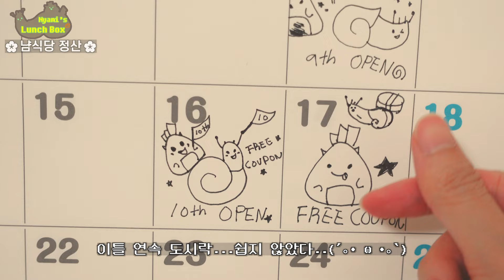VLOG) 집에서 일본식 장어덮밥 도시락 만들기│장어구이, 히츠마부시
😺오늘의 냠식당 메뉴 😺
/ [특별메뉴 1.  일본식 장어덮밥🐱🐌]

- 🍱오늘의 메뉴 : 장어구이덮밥

오늘은 냐미가 특별메뉴 1개를 무료로 제공해 드리는 날입니다😺

무슨 메뉴를 선택해야..구독자님께 감사드리는
제 마음이 전달될 지 모르겠어서..
냐미 생각에 건강한 요리+평소에 못 먹는(?)
장어 요리를 인생 처음으로 도전해 보았습니다..!

다행히 정말 맛있었고..
부모님이랑 같이 먹었는데 두분 다 너무 맛있다고 찐으로 반응을 해주셨어요😸
이번 특별 메뉴가 여러분들 마음에도 드셨기를. 💚

- 다음 비오는 날, 냠식당에서 만나요! 다들 밥을 챙겨 먹는 그날을 위해,,🌸

🎹BGM 🎹
🥁Composer : [하브 다이어리,  Hav Diary]🥁
🌸 따뜻한 감성의 하브엘님의 음악, 구경가셔서 들어보시고
마음에 드시면 응원도 부탁드려요,,제가 좋아하는 작곡가님이에요!💚